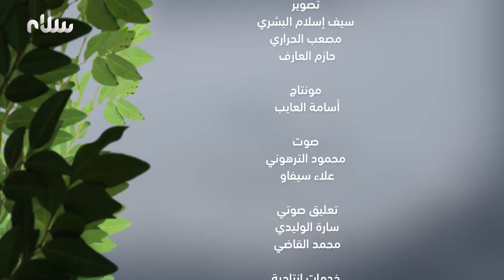خير الناس _ الحلقة الثانية عشرة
خير الناس على قناة سلام بعنوان: "حب الخير ومساعدة الناس"